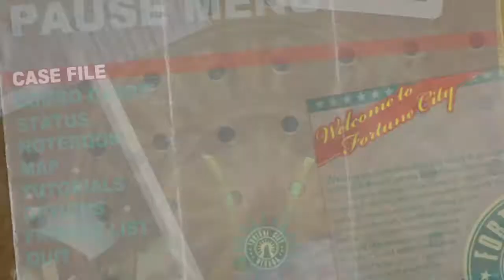Dead Rising 2_ jockstrap